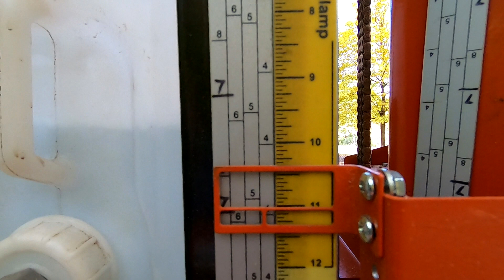Milling 7/8 Pine on the Wood-Mizer LT40 # 180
You'll see why 7/8 is better than 3/4.
Or not.